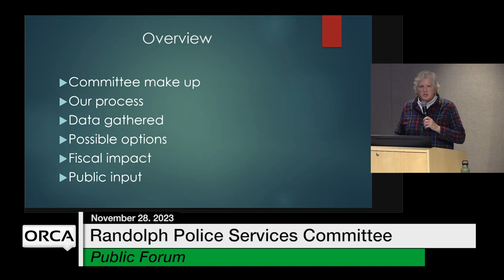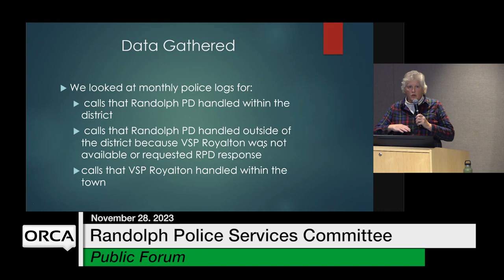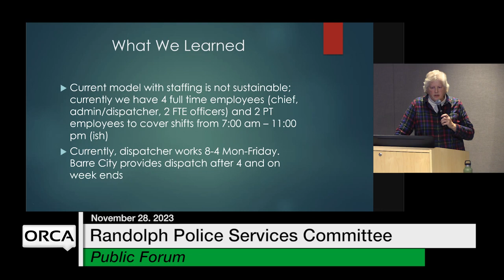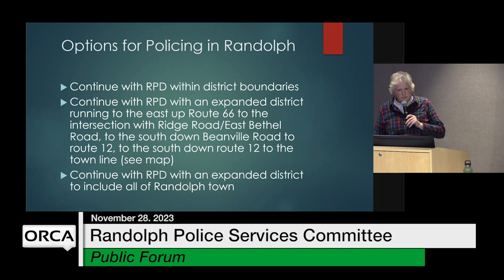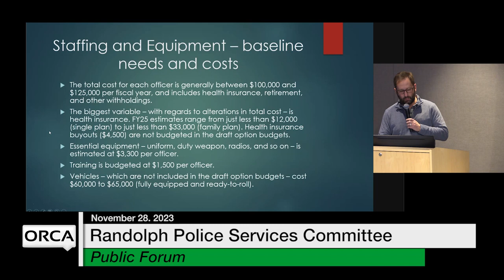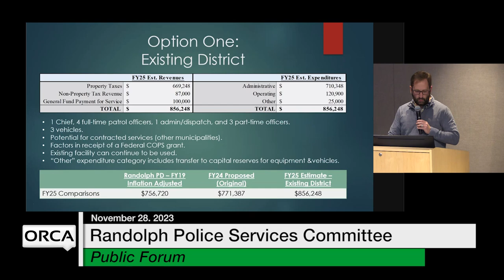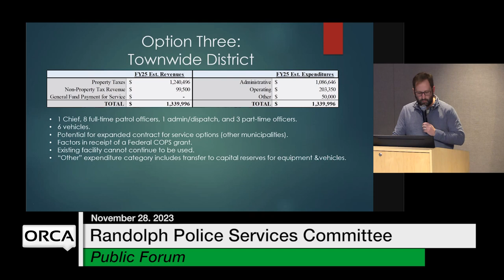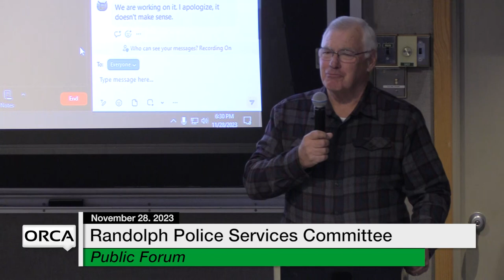Randolph Police Services Committee - Policing in Randolph Public Forum 11/28/2023